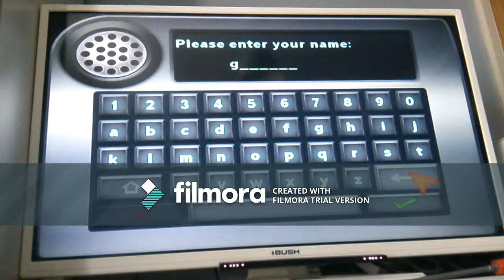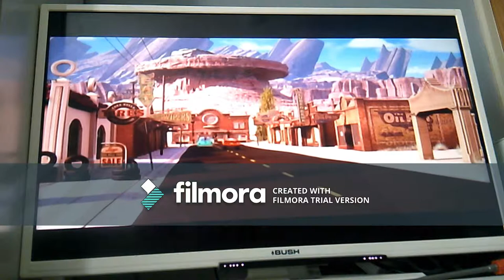CARS WWE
MONSTER TRUCK WWE